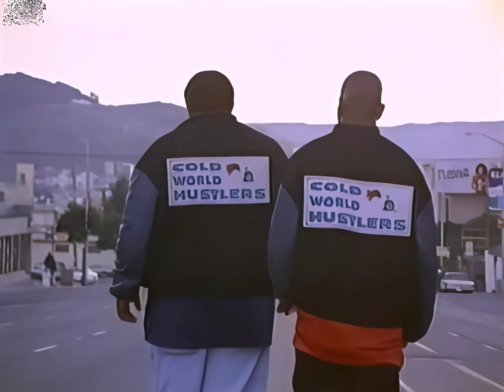Cold World Hustlers - Everyday Thang (Remix) (ft. 11/5) (1995)